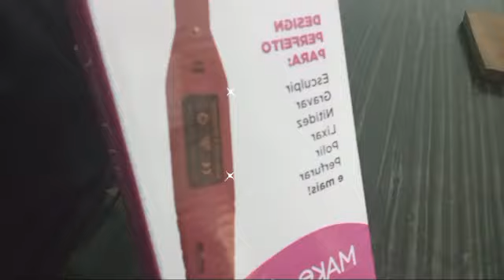Lixa elétrica para o cuidado das unhas!